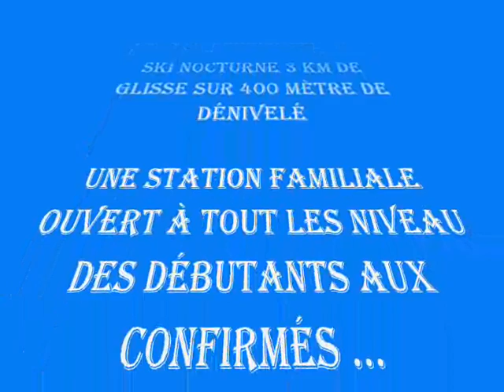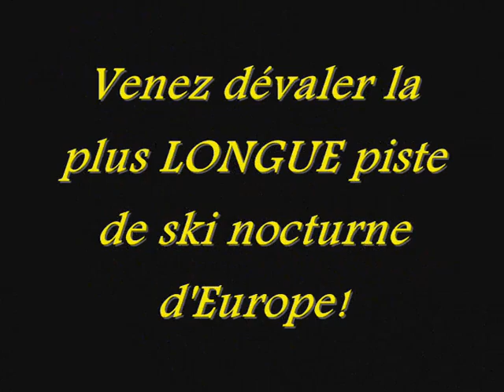Chabanon-selonnet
Station de Chabanon-Selonnet
35 Km de piste balisées et 3km de piste en Nocturne
A 1h de Digne les Bains et de Gap
dans la région PACA ( Alpes de Hautes Provence )